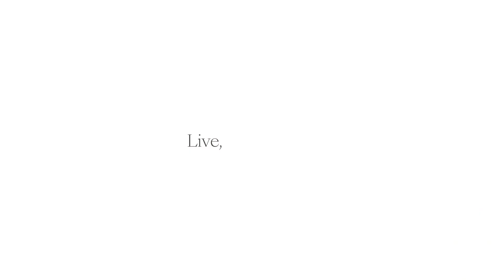The essence of professionalism and versatility in home décor - ILVE Grey Luxury | Limited Edition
Een collectie met een jeugdige uitstraling, toegewijd aan diegenen die streven naar degelijkheid, kwaliteit en flexibiliteit. De ILVE Pro Line past in elke keuken en voldoet zowel aan de dagelijkse behoeften als aan uw creatieve impulsen, met professionele technologieën die het leven eenvoudiger, beter en veiliger maken.

Meer weten?

Showroom
Fennaweg 7-9
2991 ZA Barendrecht